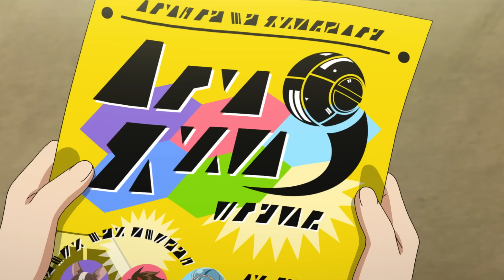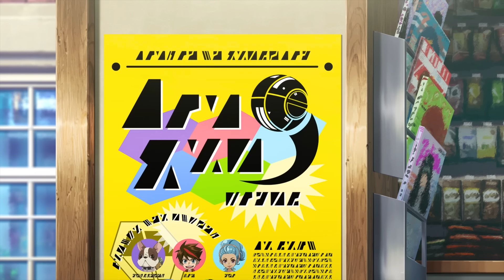Bakugan: Armored Alliance First 3 Episodes - 1 Hour of FULL Bakugan TV Show Episodes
Full episodes of Bakugan! Here are the first 3 episodes of Bakugan: Armored Alliance:
0:00 - "The Mysterious Boy" Bakugan Armored Alliance Episode 1 A
10:55 - "A New Power" Bakugan Armored Alliance Episode 1 B
21:45 - "Baku-Gear" Bakugan Armored Alliance Episode 2 A
32:34 - "Bakugan Rock!" Bakugan Armored Alliance Episode 2 B
43:24 - "Brawler Headhunting" Bakugan Armored Alliance Episode 3 A
54:14 - "Lightning's Entrance Exam" Bakugan Armored Alliance Episode 3 B

Bakugan: Armored Alliance (Season 2) follows the adventures of Dan Kouzo and his best friends: the first kids on Earth to bond with the mysterious alien creatures known as Bakugan! Now that Dan and the gang have saved not one, but TWO planets –Earth and the Bakugan home world of VESTROIA –you’d think they’d settle down to a quiet, normal life. Yeah, that’s not happening anytime soon.  The Awesome Brawlers and their Bakugan will encounter new friends, new Bakugan, rivals, foes, as well as many familiar faces. They’ll compete with one another in the world of Bakugan Brawling, and band together to confront a new and chaotic alien threat to both Earth and Vestroia!